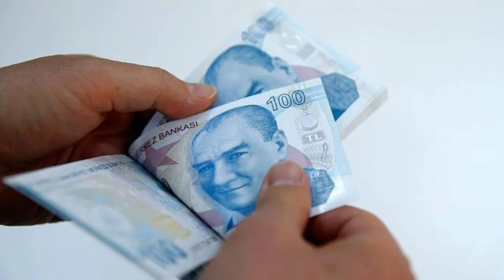Bakan Şimşek’ten onay çıktı. En düşük emekli maaşının ne kadar olacağı netleşti